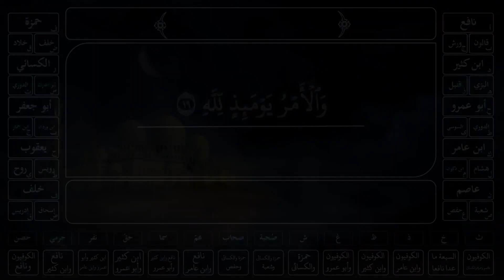سورة الانفطار || بالقراءات العشر جمعًا || الدكتور سعيد النمارنة